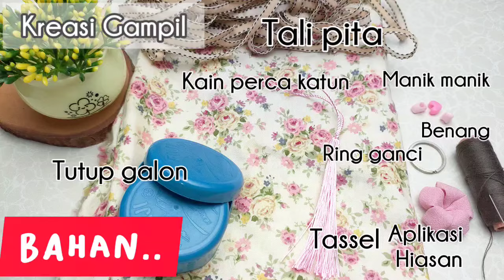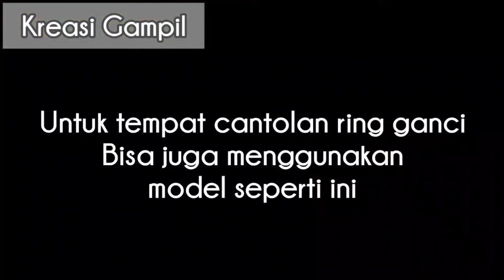Gantungan Kunci dari Tutup Galon dan Kain Perca // Fabric Keychain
hai sobat kreatif!
bikin gantungan kunci dari barang bekas yuk
bahannya simpel...caranyapun gampil..😁
Bahan:
tutup galon
kain perca
ring ganci
aplikasi hiasan
manik manik
tassel
pita

disimak video pembuatannya ya...
dan jangan lupa supportnya ,..

* Edit video dgn Inshot, edit foto dg Picsart
*Menggunakan holder hp